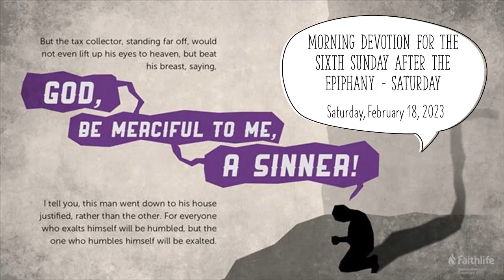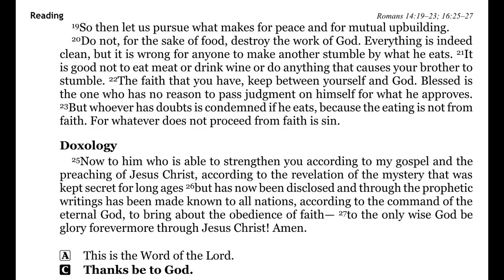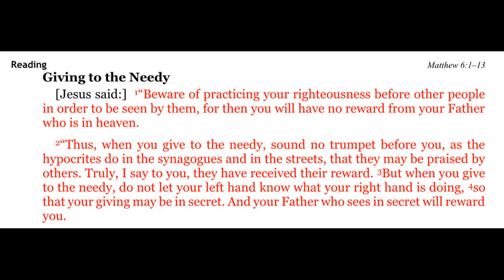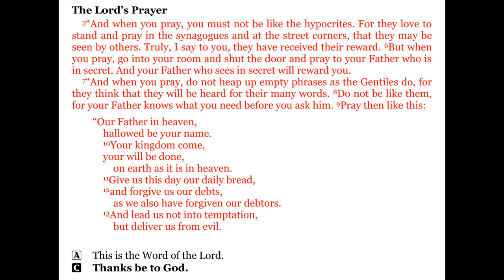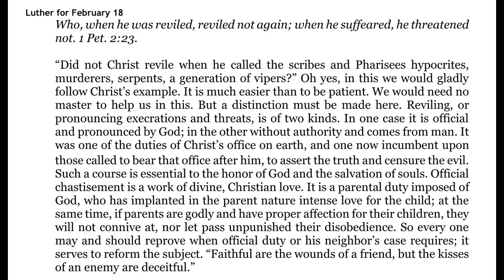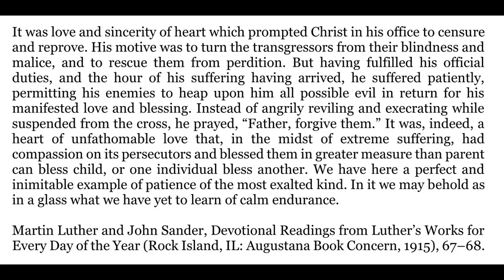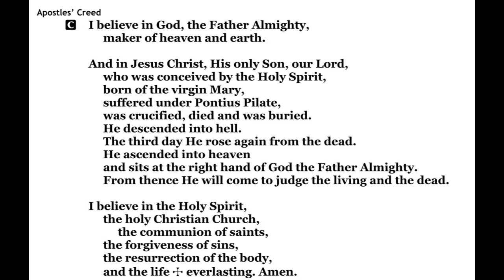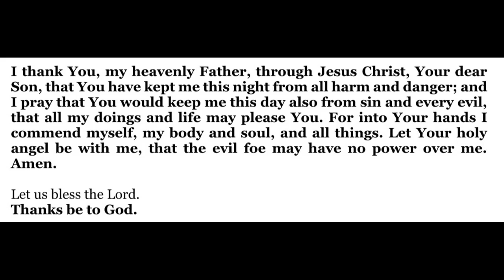2023-02-18 - Morning Devotion for Epiphany 6 - Saturday